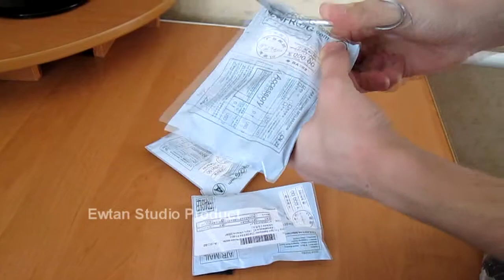Посылка 19 Кисточки для линз 5 штук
Кисточки для чистки линз видео и фото техники.Очень удобно очищать поверхность от пили и грязи.